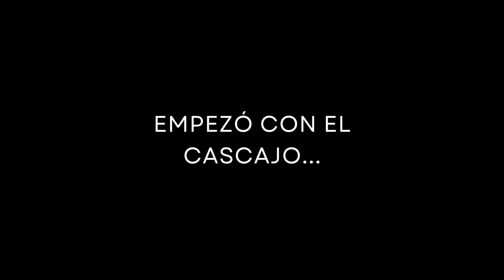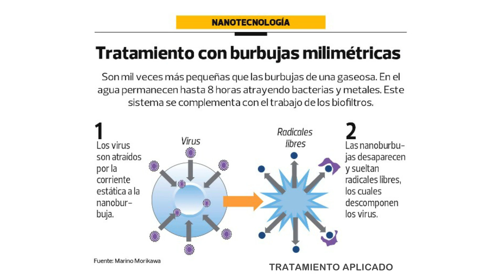HISTORIAS PARA UN PERU MEJOR -VIDEO- MARINO MORIKAWA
PREMIADO: MARINO MORIKAWA
COLEGIO: ALFREDO REBAZA ACOSTA DE LOS JAZMINES -CALLAO
INTEGRANTES:
-DAYRA FRANCHESCA PRECIADO GIL
-DAYANA NICOLE MUNIVE ORCO
-KYLIE GRACE MUNIVE ORCO

PROFESOR A CARGO: SILVIA CASTRO GALÁN.